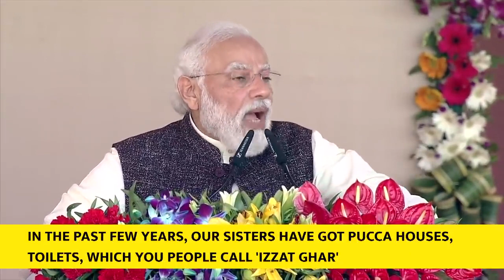PM Modi's address at inauguration of development projects in Gorakhpur, UP | English Subtitles | PMO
Prime Minister Narendra Modi's speech at inauguration of development projects in Gorakhpur, Uttar Pradesh with English Subtitles